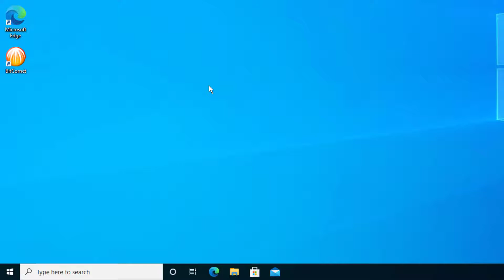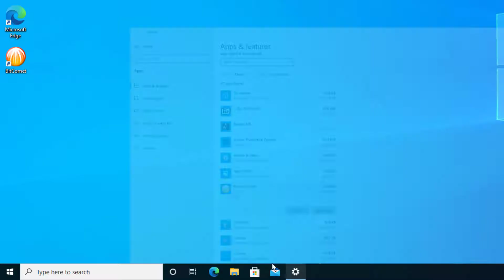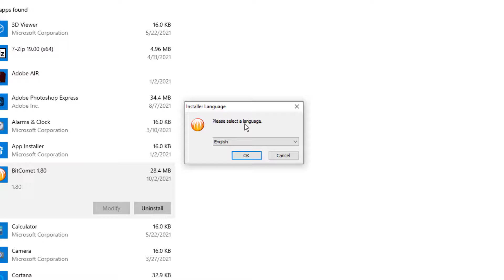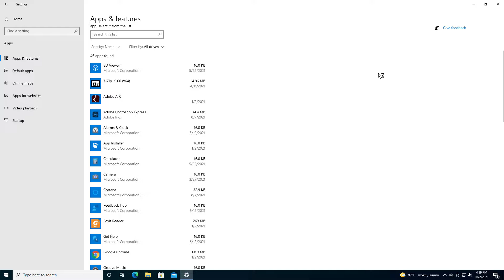How to Uninstall BitComet in Windows 10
This video will show you how to uninstall BitComet in Windows 10

*Gear*
Microphone Stand
Gaming Chair

*PC Parts*
Memory x2
Video card
M.2 NVMe
Liquid CPU Cooler
Power Supply Sleeved Cable
Power Supply
Computer Case

*Data Storage*
Internal Hard Drives x4
NAS Station